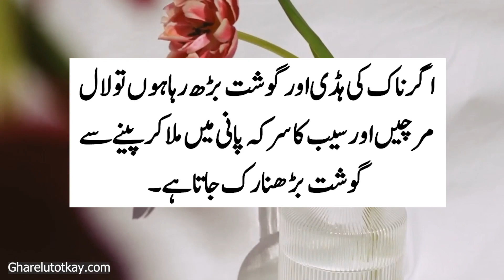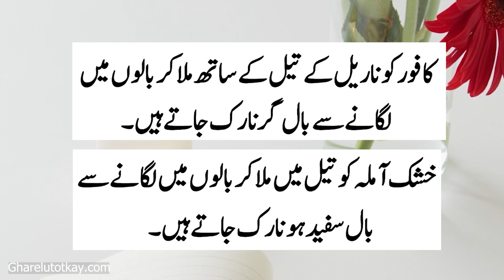سیب کے چھلکوں پر نمک لگا کر چوسنے سے | gharelu totkay